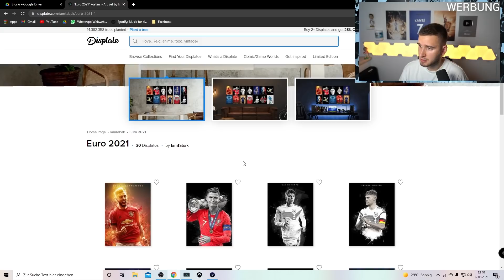FIFA 21: 10 MIO DEUTSCHLAND VS PORTUGAL SQUAD BUILDER BATTLE 😱🔥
✘Displate (aktuell 34% auf alles)-(Werbung)

✘Offizielle FIFA-Points & Prepaid-Codes günstiger (3% Code IAMTBK) - (Werbung)